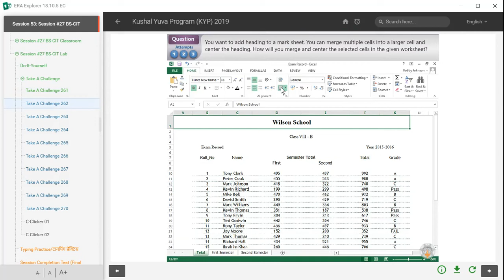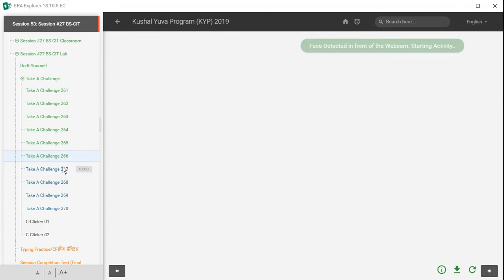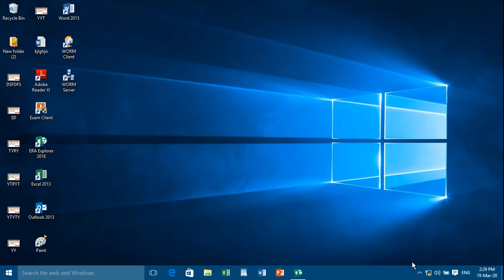KYP Session 53 ka Take A challenge || CIT Session #27 || Kushal Yuva Program || Namaste KYP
Namaste KYP YouTube Channel but my purpose of putting videos related to KYP is that you will learn to do online exams from it and if you do KYP then learn by watching this video and then go to read and make it yourself.

Video Create by :- Lagan Sir

Powered by:- Namaste KYP